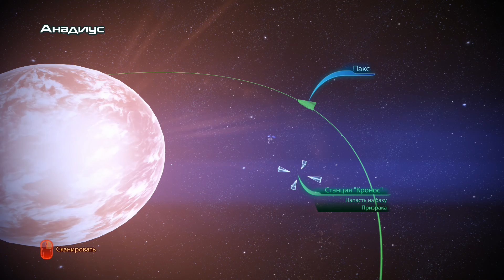Mass Effect 3 Прохождение на русском #41 - Не договорились [FullHD|PC]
Mass Effect 3 Прохождение на русском #41 - Не договорились - PC FullHD 1080p
Mass Effect 3 — Действие игры начинается спустя год после событий второй части игры в одном из больших городов на Земле — Ванкувере, Канада. Капитан Шепард, протагонист предыдущих игр серии, находится на Земле под домашним арестом в качестве подсудимого в связи с сотрудничеством с «Цербером» и уничтожением батарианской колонии и ретранслятора . В связи с приближением Жнецов к Земле, Шепарда вызывают в суд Совета Альянса, где он должен представить своё видение ситуации и предложить меры по борьбе со Жнецами. В этот же момент начинается экспансия Жнецов в Солнечную систему и вторжение на Землю.

Помощь в развитии канала :

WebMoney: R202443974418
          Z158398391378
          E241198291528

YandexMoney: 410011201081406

Информация по игре:
Игра: Mass Effect 3
Платформа: PC, PS3, X360
Жанр: ролевой боевик, шутер от третьего лица
Дата выхода : 7 марта 2012 г.
Разработчик: BioWare
Издатель: Electronic Arts
Локализатор: Electronic Arts Russia

Системные требования:
Минимальные:
ОС:   Windows XP SP3/Vista SP1, Windows 7
Процессор:  1.8 GHz Intel Core 2 Duo
Оперативная память: 1GB для XP / 2GB RAM для Vista/Windows 7
Видеокарта:   NVIDIA 7900 или лучше; ATI X1800
Жёсткие диск: 15 GB свободного места

Рекомендованные:
Процессор:   2.4 GHz Intel Core 2 Duo (или аналогичный от AMD)
Оперативная память: 2GB для XP / 4GB RAM для Vista/Windows 7
Видеокарта:  AMD/ATI Radeon HD 4850 512 MB или лучше, NVidia GeForce 9800 GT 512 MB или лучше